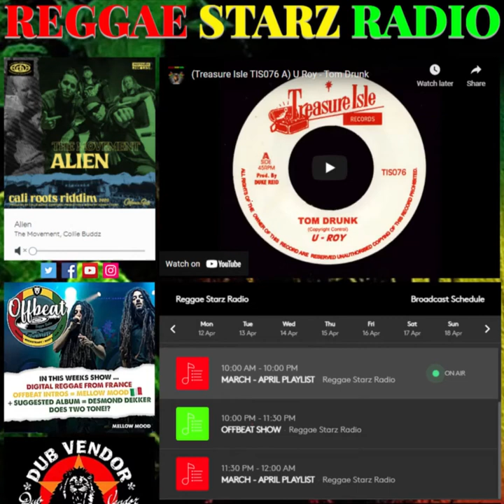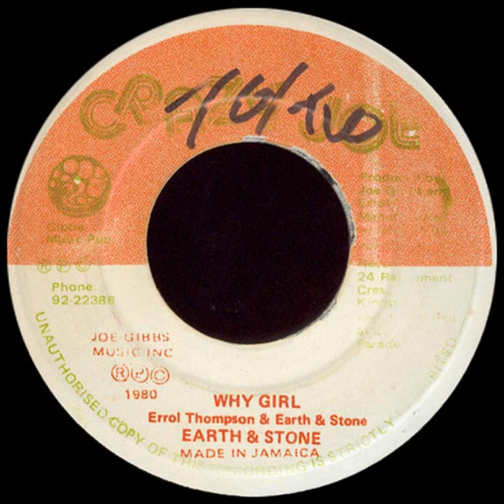Crazy Joe A Errol Thompson & Earth & Stone Why Girl